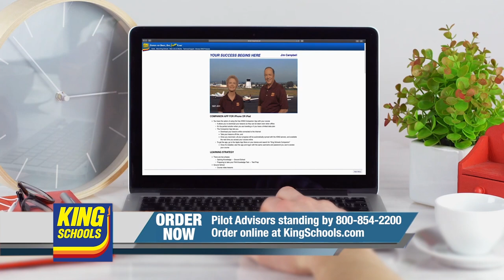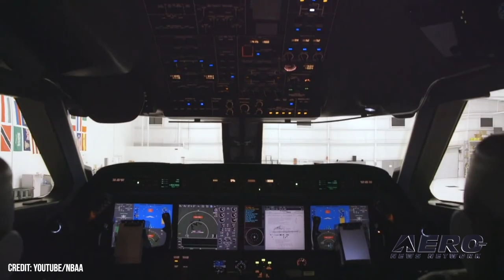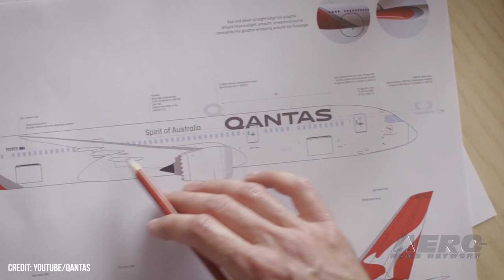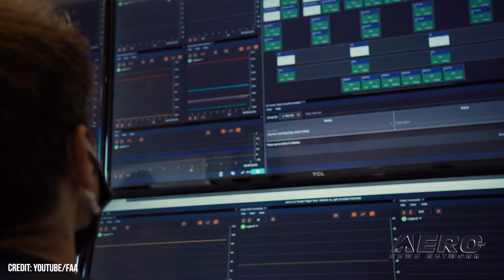Airborne 06.12.23: New Feds Fall Short, Smoke v Airports, Powered-Lift Regs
Also: FAA Reauthorization Bill, B-52 Upgrades, USAF Pilot Shortage, Qantas Retiring A380s

DOT Deputy Secretary Polly Trottenberg has been selected to serve as acting FAA administrator, replacing the eminently qualified Billy Nolen, who announced his intention to step down earlier this year. Kathryn “Katie” Thomson will serve as the FAA’s deputy administrator, replacing Brad Mims, who is assuming a new, senior role at the DOT as head of the agency’s Office of Small and Disadvantaged Business Utilization. In the first week of June, low visibility instantiated by smoke from wildfires in the Canadian Province of Quebec occasioned flight delays, cancellations, and ground stops at New York’s LaGuardia (LGA) and Kennedy (JFK) International Airports, as well as New Jersey’s Newark Liberty (EWR) airport. The FAA has published a preview of its long-awaited Special Federal Aviation Regulation (SFAR) Notice of Proposed Rulemaking (NPRM) addressing operational and airman qualification requirements for powered-lift aircraft. All this -- and MORE in today's episode of Airborne-Unlimited!!!

Airborne 06.12.23 is chock full of info in this Daily News Episode, Monday, June 12th, 2023... Presented by Aero-TV veteran videographer and Airborne Host Holland Lee. Holland is supported by ANN Chief Videographer Nathan Cremisino, as well as ANN CEO/Editor-In-Chief Jim Campbell. This episode covers:

Biden Administration FAA Appointees Fail to Impress
Smoke Inundates U.S. Northeastern States
FAA Publishes Powered-Lift Proposed Rule
NBAA Welcomes Introduction of FAA Reauthorization Bill
Boeing Begins B-52 Upgrades
USAF Review Looks to Mitigate Pilot Shortage
Qantas to Gradually Retire A380 Fleet